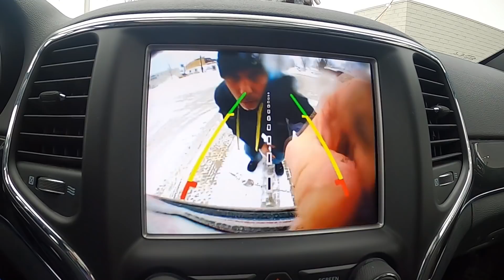Driving in WHITE OUT Snow | Huskies Say bye to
Today we are sending Dan back home to California!  Which means we have to drive across state to take him to the airport, and low and behold. . . we hit another snow storm!  It wasn't supposed to hit until I was on my way back, but it decided to just snow the entire drive!  Slow and Steady wins the race when it comes to driving in the snow!